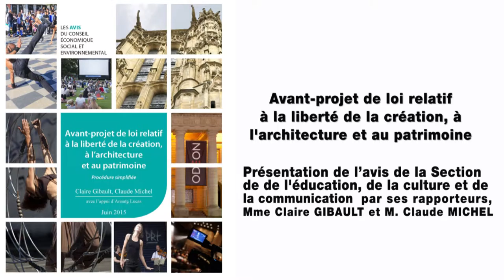Avant-projet de loi relatif à la liberté de la création, à l'architecture et au patrimoine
Le Premier ministre a soumis au CESE l’avant-projet de loi relatif à la liberté de la création, à l’architecture et au patrimoine dont les articles 2 et 35.1 peuvent relever de la catégorie des lois de programmation. L’avis du CESE, élaboré selon la procédure simplifiée, juge globalement positif le texte en soulignant que la culture, vecteur de cohésion sociale, doit être portée par une volonté politique forte. S’il se félicite de l’introduction dans la loi du principe de liberté de la création artistique, le CESE, s’appuyant sur certains de ses avis récents, propose néanmoins des amendements et des compléments aux objectifs et aux mesures proposés. Ainsi, notre assemblée regrette l’insuffisance de dispositions relatives au partage de la valeur, au renforcement du service public de la culture, à la pérennisation de l’emploi ou encore à la garantie de la diversité des expressions culturelles. Par ailleurs, le CESE attire l’attention sur le risque d’incertitudes, en termes de compétences et de partage de responsabilité, qui pourrait résulter de l’adoption d’autres lois, votées ou en cours de discussion comme la loi NOTRe, qui vont concerner les politiques culturelles.